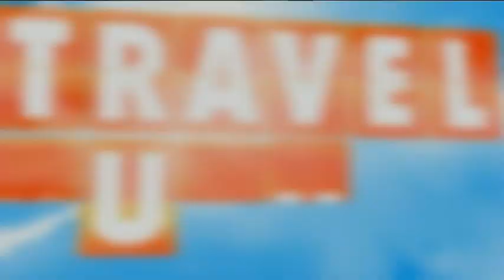Imparja/Channel 9 Ident: Bringing You The Best (2019)